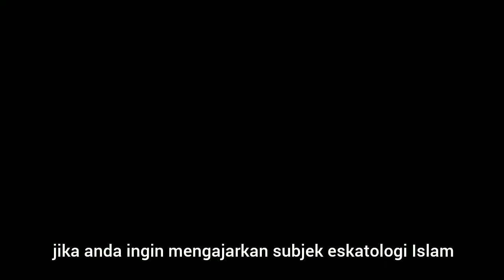HAL YANG PERLU DI PERHATIKAN DALAM MEMPELAJARI ILMU AKHIR ZAMAN - SYEKH IMRAN HOSEIN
mohon maaf sebelumnya apabila ada kesalahan dalam alih bahasa/penulisan subtitle dalam video ini

video asli dari kuliah ini dan e-book dari Syekh Imran Hosein dapat di download dari situs beliau

Kami bagian dari Hidayah Channel
Salurkan donasi anda melalui:

Donasi lewat bank bisa menghubungi nomor WA: 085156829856

** Sekecil apapun donasi anda sangat bernilai bagi kami, Semoga menjadi Amal Jariyah dan Allah memberi keberkahan atas apa yang Anda berikan dan semoga video ini bermanfaat **